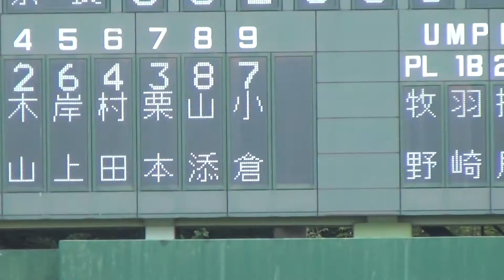2016/8/27 葛城ボーイズvs奈良ウイング ７回表 葛城ボーイズ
奈良県知事杯第８回中学生硬式野球選手権大会
１回戦＠佐藤薬品スタジアム
葛城ボーイズvs奈良ウイング
７回表　葛城ボーイズ